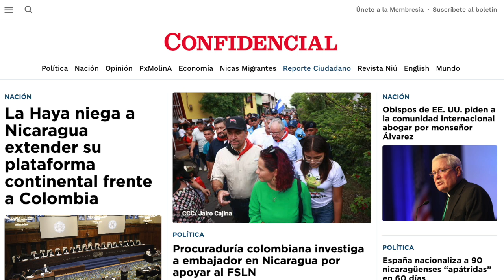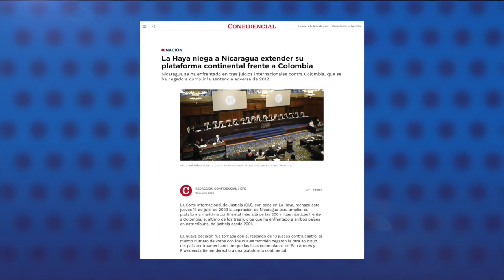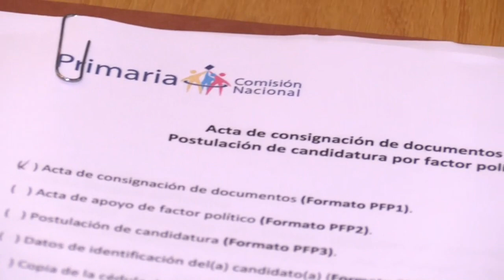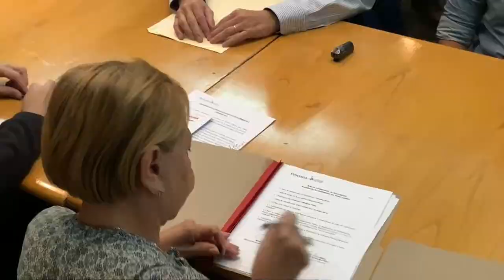Corte Internacional de Justicia niega a Nicaragua extender su plataforma frente a Colombia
La Corte Internacional de Justicia de La Haya, rechazó este jueves la aspiración de Nicaragua para ampliar su plataforma marítima continental más allá de las 200 millas náuticas frente a Colombia, en el último de los tres juicios entre ambos países en este tribunal de justicia desde 2001.
La nueva decisión fue tomada con el respaldo de 13 jueces contra cuatro, el mismo número de votos con los que también negaron la otra solicitud nicaragüense, de que las islas colombianas de San Andrés y Providencia tienen derecho a una plataforma continental.
En 2012 la corte fijó la frontera marítima entre Nicaragua y Colombia en las 200 millas náuticas desde la costa nicaragüense; y en 2022, mandó a los países a acatar la primera sentencia y a Colombia, a no intervenir en aguas nicaragüenses.
El profesor de derecho internacional público de la Universidad de Costa Rica, Nicolas Boeglin, dijo que los dos Estados deberán encontrar la forma de negociar lo relativo a su frontera marítima a partir de lo indicado en el fallo de 2012.

Estas son otras noticias destacadas de la jornada en Nicaragua:

- España nacionaliza a 90 nicaragüenses “apátridas” en 60 días.
- Estados Unidos rechaza el 57% de las solicitudes de asilo político de nicaragüenses.
- Juan Guaidó: Venezuela está ante "un escenario preNicaragua" y urgen más sanciones.
- Organismos opositores nicaragüenses piden no desembolsar el Fondo Verde a Nicaragua.